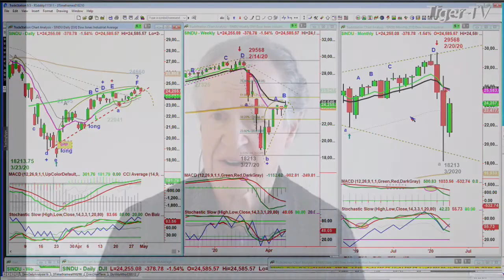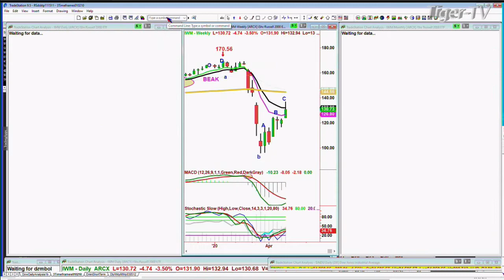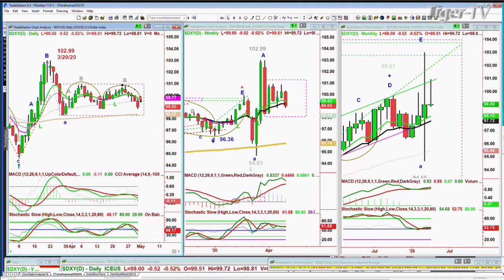April 30th, NOON Market Update on TFNN - 2020